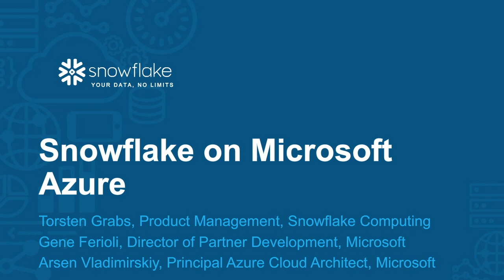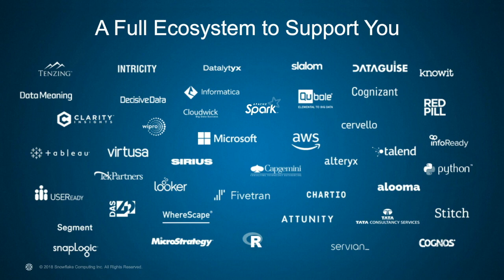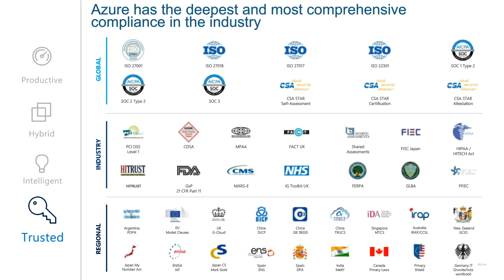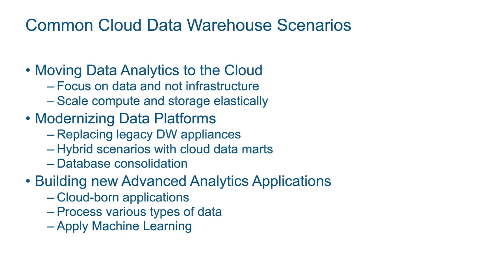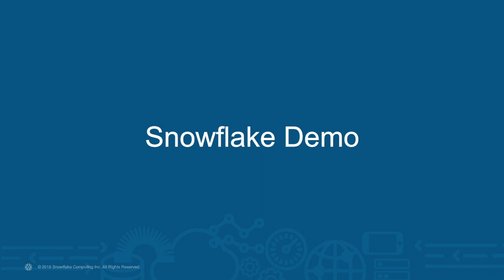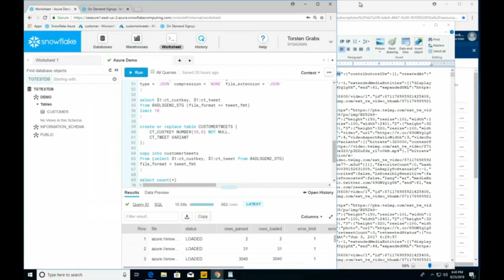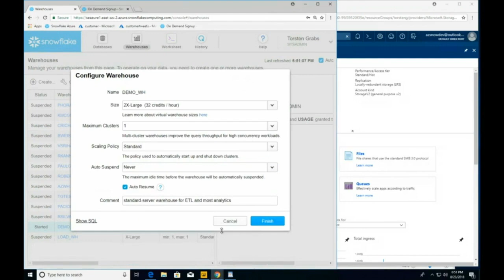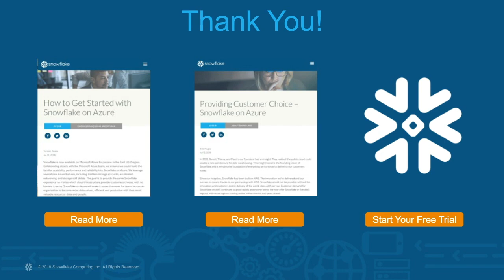Webinar: Snowflake on Azure: Modern Data Analytics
The need to store, transform, analyze and share data is growing exponentially, with demand for Azure-based data analytics and data warehouse solutions also on the rise.

Join Snowflake and Microsoft for Modern Data Analytics and see how we can help you:

• Empower your executives, line-of-business users and data scientists with Snowflake’s multi-cluster, shared data architecture, built-for-the-cloud data warehouse.
• Create a fully integrated data platform, connecting all of the applications you need, including Spark with HDInsight and many others.
• Securely share governed data, in real time, across and between enterprises.

You will also have a chance to see a live demo, which will show you how to provision a new Snowflake account on Azure and start loading your data within minutes.